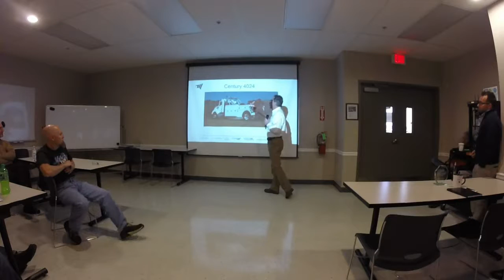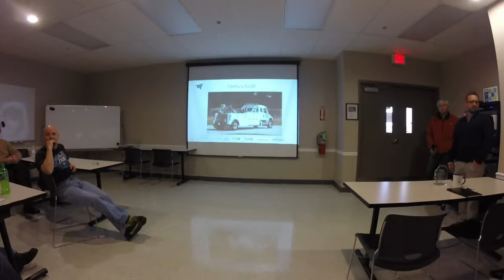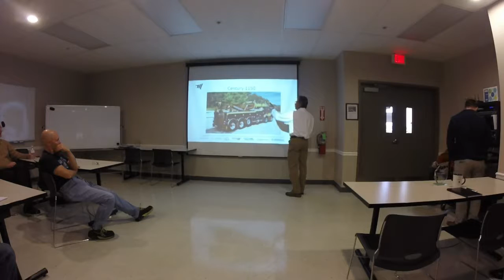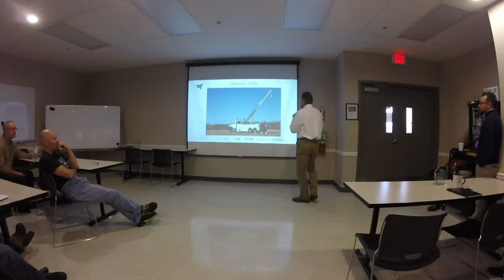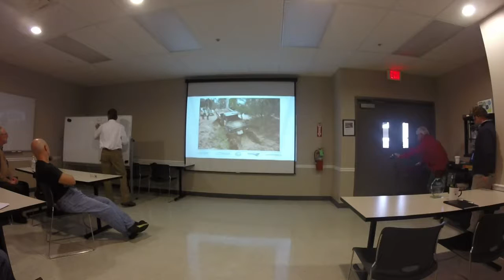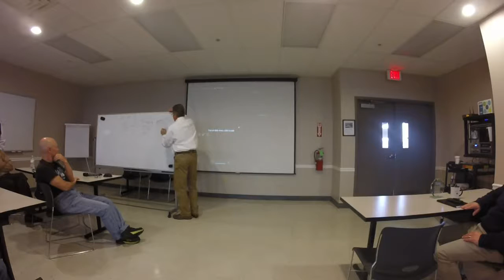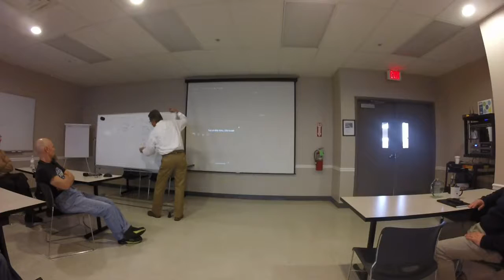Miller Presentation Jan 2017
Miller Ind. - John Hawkins presentation @ the Annual 2017 TWG Sales Meeting in Jenks Ok.